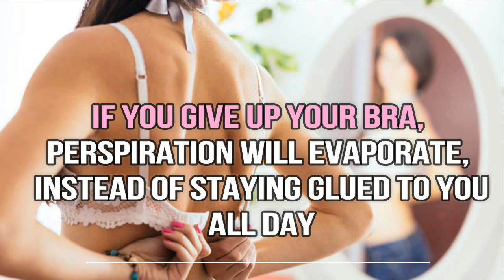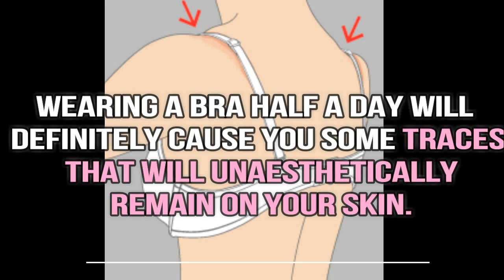5 Reasons to give up wearing a bra